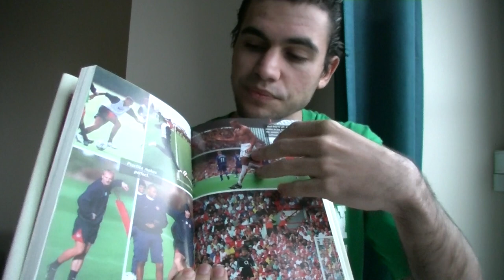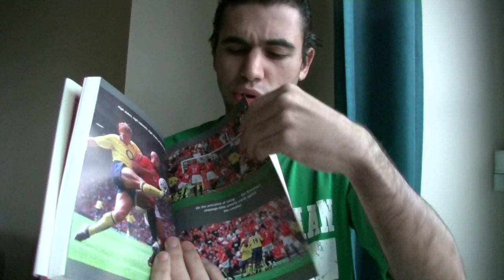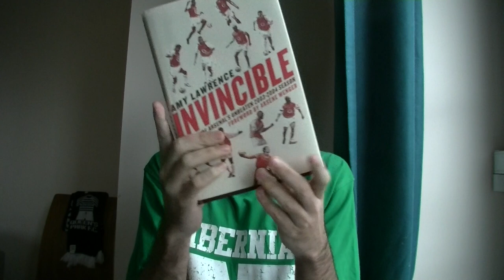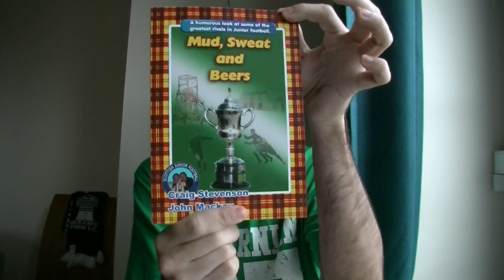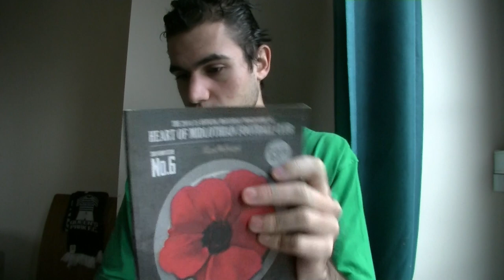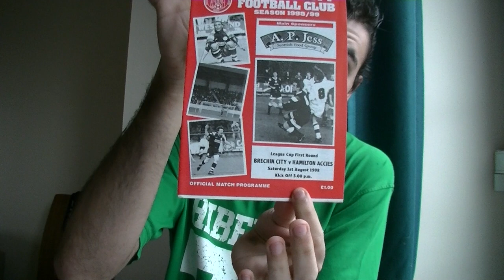Chronique du livre « Invincible » sur Arsenal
« Invincible ». Tel est le nom du livre d’Amy Lawrence, qui retrace en « inside » la fameuse saison 2003/2004 d’Arsenal où les Gunners n’ont pas connu la défaite en Premier League. Une prouesse inédite depuis Preston North End en 1888/1889. Grâce à de nombreux entretiens et des confidences rares des joueurs de l’époque, ce bouquin est une merveille absolue.